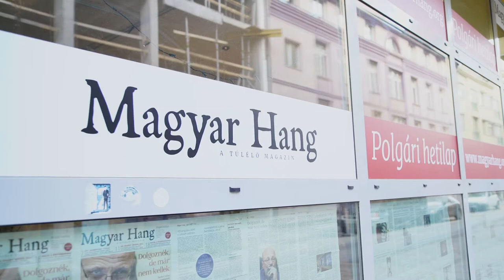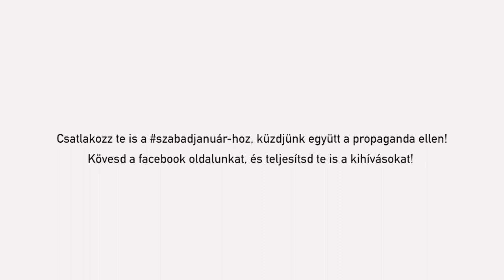Az alapoktól újra kell építeni, azt amit ma közszolgálati médiának nevezünk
A propaganda célja az emberek manipulálása, megfélemlítése, melyet valós vagy éppen valótlan információk és üzenetek terjesztésével érnek el.

A propagandamédiumok elsődlegesen a kormány számára hasznos információkat közölnek, míg szándékosan elhallgatnak vagy egyoldalúan tájékoztatnak olyan közérdekű eseményekről, amelyek a hatalom számára kellemetlenek. A propaganda másik fontos eszköze, a nyilvánosság torzításának érdekében, a független médiumok munkájának, piaci helyzetének ellehetetlenítése.

szabadjanuár - Küzdjünk együtt a propaganda ellen!